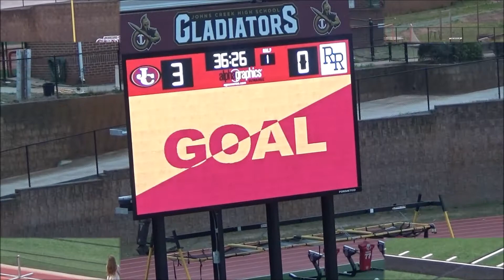20210319 Johns Creek High School Varsity Girls Soccer 4 vs River Ridge 0 Highlights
Highlights Johns Creek HS Varsity Girls Soccer vs River Ridge AAAAAA Region 7 game.